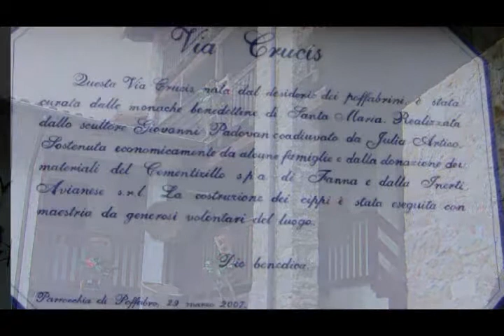02.01.11 Gita a Poffabro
Poffabro, paesino del pordenonese. Un bellissimo borgo antico che conserva tradizioni centenarie, fra cui i presepi. Realizzati nel punti più impensati nel paese stesso. Un presepio nei presepi